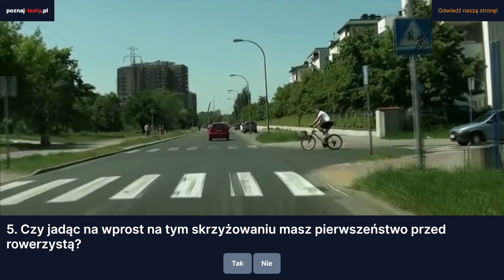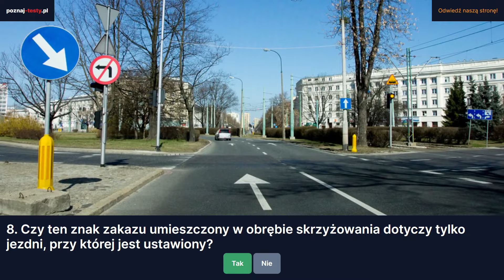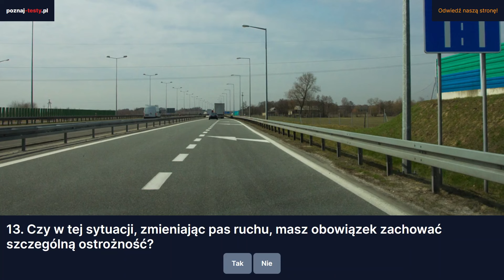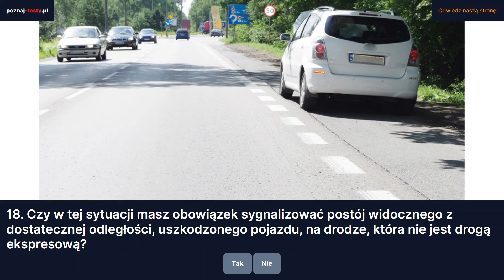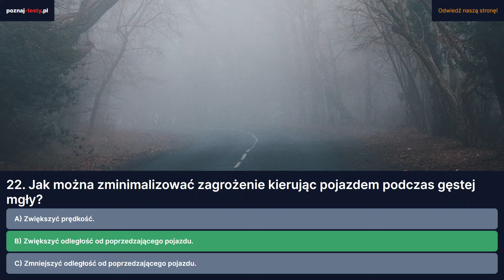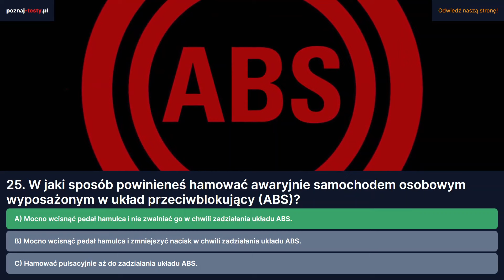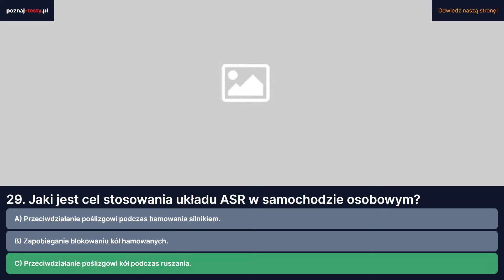Czy w tej sytuacji jesteś postrzegany o zwężeniu jezdni, które może powodować utrudnienia ruchu?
Hej wszystkim! Dzisiaj omawiamy pytania z egzaminu na prawo jazdy kat. B, aktualne na luty dwa tysiąc e dwadzieścia cztery roku. Dołączcie do nas I przygotujcie się razem z nami. Czy w tej sytuacji jesteś postrzegany o zwężeniu jezdni, które może powodować utrudnienia ruchu? Odpowiedź tak: Czy w przedstawionej sytuacji jesteś o zbliżaniu się do przejazdu kolejowego wyposażonego w zapory lub pół zapory. Odpowiedź tak. Czy zabrania się cofania pojazdem w tunelu, na moście I wiadukcie? Odpowiedź tak. Czy zatrzymanie pojazdu na wiadukcie w celu wysadzenia pasażera jest zabronione? Odpowiedź tak. Czy jadąc na wprost na tym skrzyżowaniu masz pierwszeństwo przed rowerzystą? Odpowiedź nie. Czy w przypadku unieruchomienia na autostradzie kierowanego przez siebie pojazdu masz obowiązek to sygnalizować umieszczając sto metrów zanim ostrzegawczy trójkąt odblaskowy. Odpowiedź tak, ponieważ zgodnie z przepisami prawa o ruchu drogowym, w przypadku unieruchomienia pojazdu na autostradzie, Masz obowiązek sygnalizować ten fakt poprzez umieszczenie ostrzegawczego trójkąta odblaskowego w odległości sto metrów za pojazdem. Zamierzasz skręcić w lewo. Czy masz pierwszeństwo przed pojazdem nadjeżdżającym z lewej strony? Odpowiedź tak. Czy ten znak zakazu umieszczony w obrębie skrzyżowania dotyczy tylko jezdni? Której jest ustawiony? Odpowiedź tak: Zamierzasz skręcić w lewo. Czy masz pierwszeństwo przed pojazdem nadjeżdżającym z prawej strony? Odpowiedź nie! Czy umieszczona pod znakiem zakazu tabliczka wskazuje długość odcinka jezdni? Którym zakaz obowiązuje? Odpowiedź tak: Czy w tej sytuacji masz prawo zmienić pas ruchu bezpośrednio przed krzyżowaniem? Odpowiedź nie! Czy w przedstawionej sytuacji należy zachować szczególną ostrożność? Odpowiedź nie Czy w tej sytuacji zmieniając pas ruchu, masz obowiązek zachować szczególną ostrożność. Odpowiedź tak: ponieważ w tej sytuacji obowiązuje nas obowiązek zachowania szczególnej ostrożności przy zmianie pasa ruchu. Czy w tej sytuacji masz prawo użyć sygnału dźwiękowego? Odpowiedź nie Czy w tej sytuacji wystarczy zachować wyłącznie szczególną ostrożność. Odpowiedź nie, ponieważ kierowca nie jest zobowiązany tylko do zachowania szczególnej ostrożności w tej sytuacji. Czy wyprzedzając ten samochód masz obowiązek zachować szczególną ostrożność? Odpowiedź tak: Czy w tej sytuacji masz obowiązek upewnić się, czy nie nadjeżdża tramwaj? Poprawna odpowiedź brzmi tak, ponieważ w tej sytuacji obowiązkiem jest upewnienie się, czy nie nadjeżdża tramwaj. Czy w tej sytuacji masz obowiązek sygnalizować postój widocznego z dostatecznej odległości uszkodzonego pojazdu na drodze, która nie jest drogą ekspresową? Odpowiedź nie. Czy z zajmowanego obecnie pasa ruchu wolno ci skręcić w lewo na najbliższym skrzyżowaniu? Odpowiedź nie, ponieważ w tej sytuacji nie ma znaku umożliwiającego skręt w lewo na najbliższym skrzyżowaniu. Zamierzasz jechać na wprost. Czy masz pierwszeństwo przed pojazdem nadjeżdżającym z prawej strony? Odpowiedź nie. Która z wymienionym kategorii uprawnia do kierowania czterokołowcem innym niż lekki. Odpowiedź A B1 Jak można zminimalizować zagrożenie kierując pojazdem podczas gęstej mgły? Odpowiedź B zwiększyć odległość od poprzedzającego pojazdu. Z jaką maksymalną dopuszczalną prędkością wolno ci jechać po drodze za tymi znakami, jeśli holujesz inny samochód osobowy? Odpowiedź B sześćdziesiąt kilometr/h Czy leżące na jezdni liście mogą mieć wpływ na długość drogi zatrzymania pojazdu? Odpowiedź B Tak, bo mogą wydłużyć drogę hamowania. W jaki sposób powinieneś hamować awaryjnie samochodem osobowym wyposażonym w przeciw blokujący ABS Odpowiedź A Mocno wcisnąć pedał hamulca I nie zwalniać go w chwili za działania układu ABS. Jaki odstęp od poprzedzającego pojazdu musisz utrzymać stojąc przed skrzyżowaniem I czekając na sygnał zielony? Odpowiedź C bezpieczny odstęp Jakie negatywne skutki dla kierującego pojazdem może powodować zaśnieżenie lub ogrodzenie jezdni. Odpowiedź A: zwiększone ryzyko poślizgu. W którym z wymienionych przypadków masz obowiązek wymienić oponę na nową w samochodzie osobowym. Odpowiedź C Gdy na boku opony są widoczne od kształcenia Jaki jest cel stosowania układu ASR w samochodzie osobowym? Odpowiedź C Przeciwdziałanie poślizgowi kół podczas ruszania. O ile wzrośnie droga hamowania, jeżeli zwiększysz prędkość dwukrotnie, Odpowiedź C cztery krotnie W jaki sposób ustawisz fotel kierowcy przed jazdą? Odpowiedź A Tak, aby umożliwiał swobodny dostęp do urządzeń pojazdu służących do kierowania I sterowania nim. Ile wynosi maksymalnie dopuszczalna długość zespołu pojazdów składającego się z samochodu ciężarowego o dopuszczalnej masie całkowitej do trzech pięćdziesiątych tony I przyczepy kempingowej. Odpowiedź B osiemnaście I siedemdziesiąt pięć setnych metra. Po zdaniu egzaminu na prawo jazdy kat. Bez dumą podkreśla